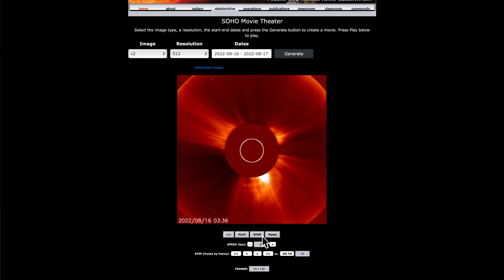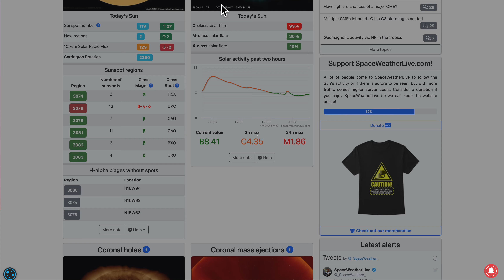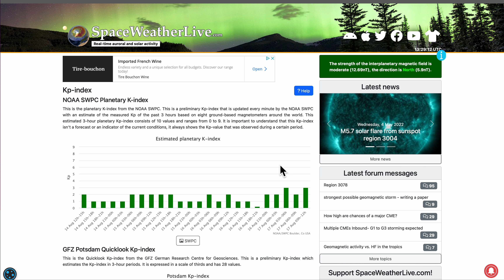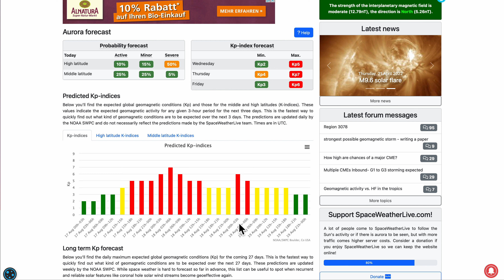Переполюсовка: основные постулаты! Землетрясения дня (115): Курилы, Тыва, Япония, Тимор, 40 вулканов